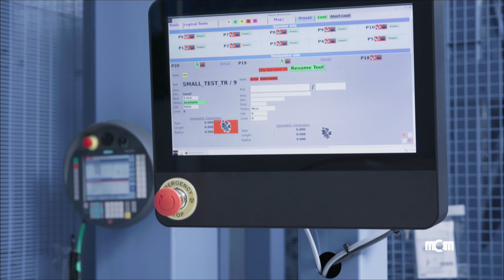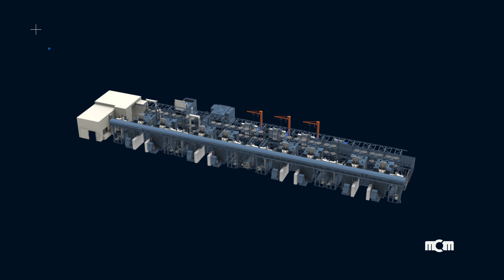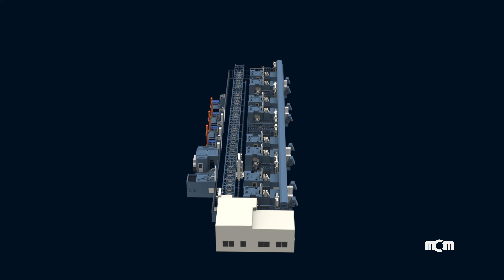Tank.G 1600 FMS: Tools Management